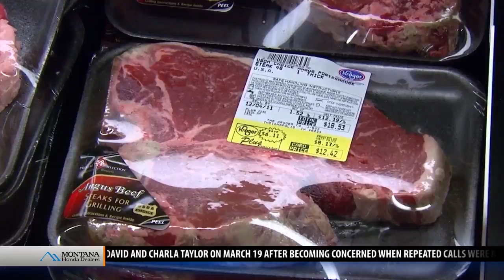Montana Ag Network: R-Calf USA taking beef case to Trump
BILLINGS - A federal judge has granted summary judgment to the USDA that could reinstate Country of Origin Labeling for ranchers and the beef they raise.  “Now that we have a court established finding that lack of country of origin labeling harms cattle producers in the United States, we’re going directly to the White House,” said Bill Bullard, R-CALF USA CEO.